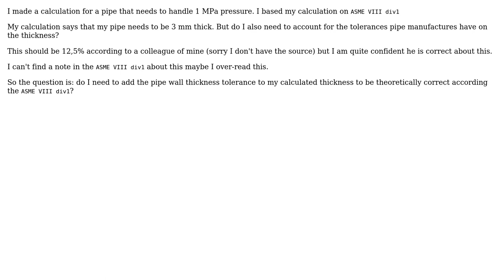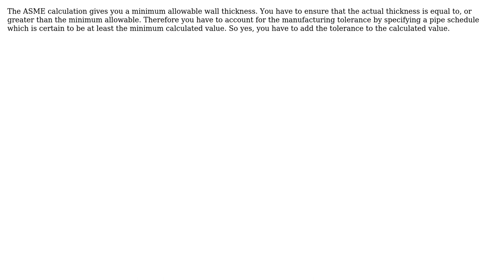Engineering: Pipe wall thickness and production tolerances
With thanks & praise to God, and with thanks to the many people who have made this project possible! | Content (except music & images) licensed under CC BY-SA | Music | Images & others | With thanks to user Wasabi user Mech_Engineer user Mark and the Stack Exchange Network Trademarks are property of their respective owners. You are responsible for your own actions.